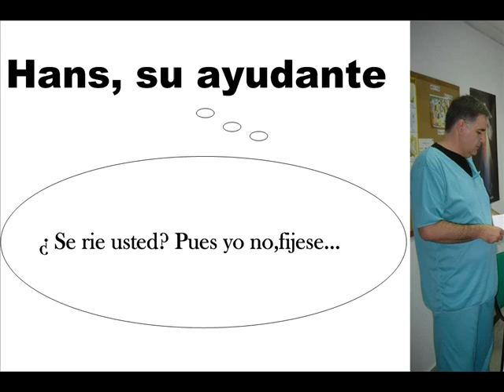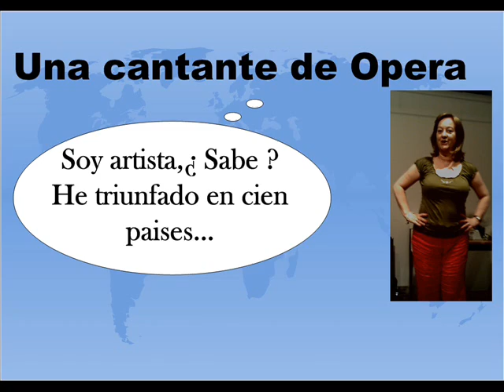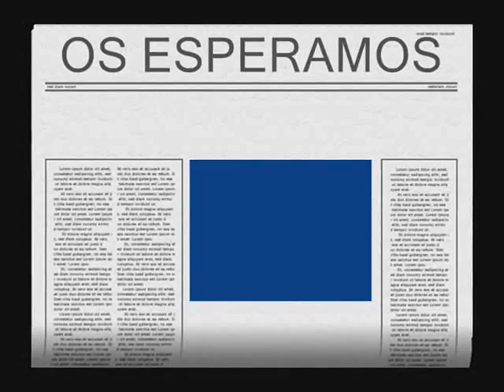Teatro CACHIVACHE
Promoción de nuestro grupo de Teatro.